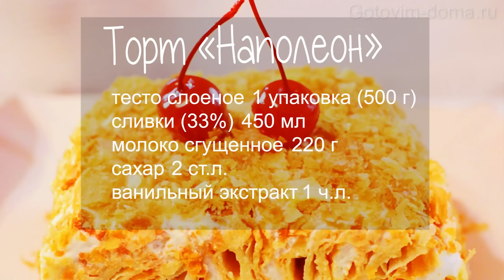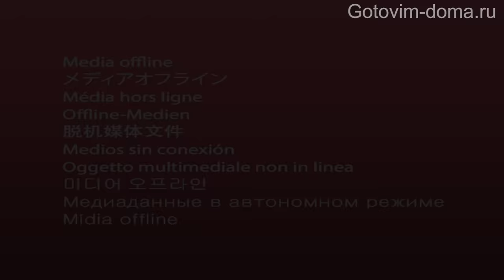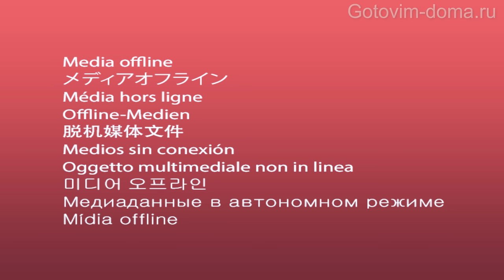5 ПЯТИМИНУТНЫХ Тортов на Новый Год 2024! Торт о котором все говорят!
5 самых вкусных тортов за 15 минут! Торт на Новый Год 2024

00:40 Торт Медовик
12:04 Торт Наполеон
14:53 Сметанник
27:28 Шоколадный Торт
34:50 Тирамису за 15 минут

1. Медовик
Тесто:
Масло сливочное 200 г
Мёд  180 г (4 ст.л.)

Пропитка:
Коньяк 1 ст.л.

Крем для Торта:
Сметана 25% 700 г
Сливки 33% 0,5 литра
Сахарная пудра 180 г (по вкусу)
Ванильный экстракт 1 ч.л.

2. Наполеон
тесто слоеное 1 упаковка (500 г)
сливки (33%) 450 мл
молоко сгущенное 220 г
* В крем для торта можно добавить ваниль

3. Торт Сметанник

4. Шоколадный торт
Бисквит для Торта:
Мука 230 г
Какао 50 г (5 ст.л.)
Растительное масло 80 г (8 ст.л.)

Крем для Торта:
сливочное масло 200 г
сгущённое молоко 300 г
какао 30 г
Ванильный экстракт, коньяк, ром 1 ст.л.

5. Тирамису
печенье 14-16 шт
кофе (с сахаром) 1 стакан (200 мл)
ванильный экстракт / сахар 1 ч.л.
ром, коньяк или ликер 1 ч.л.